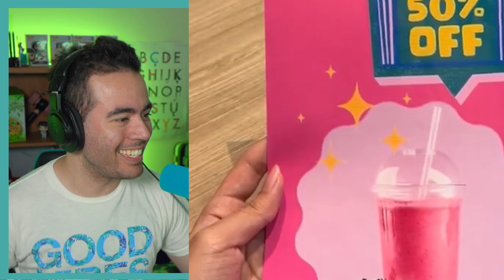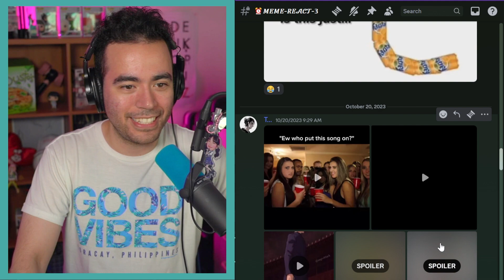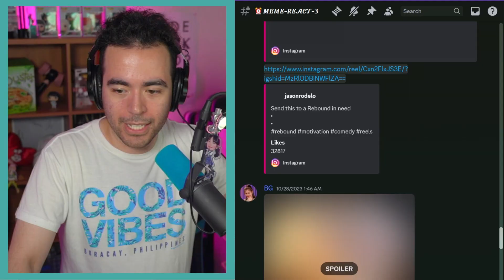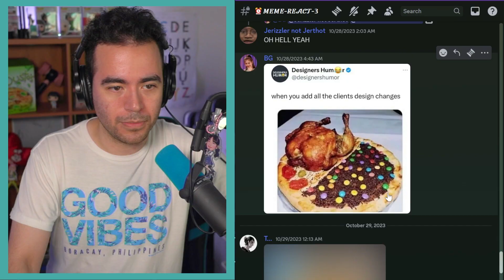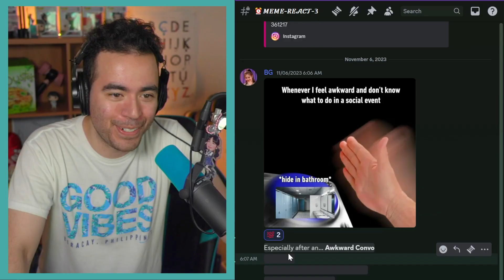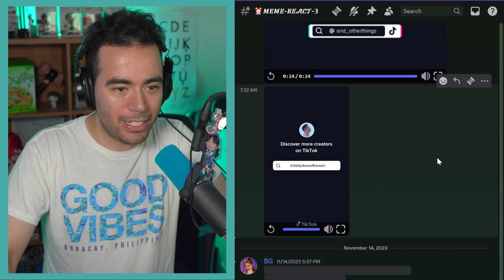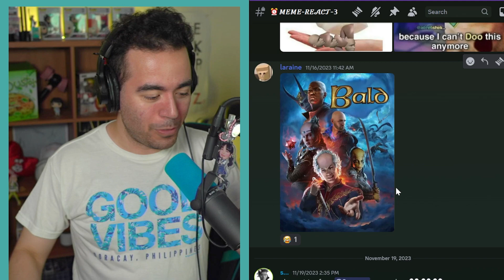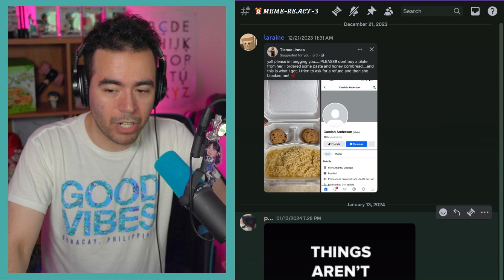can you make this graphic designer ROFLMAO? 🤭 | Reacting to your Memes 03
What's up, team!? On Discord, we hosted one of our favourite events where you guys submitted a bunch of memes for me to react to and now that video is finally here! Hope you enjoy it.

Thanks for the extra effort to get in more design/art-related memes too!

I love all the memes in this one and hope you manage to watch the whole video! CANT WAIT TO DO MORE OF THESE :D

TIMESTAMPS:
00:00 - INTRO
00:21 - FIRST MEME
01:34 - FIRST DESIGN MEME
02:34 - POG FACE + W'S IN THE SCHAT
04:27 - JOLLIBEE (BE$TIE)
07:21 - AWKWARD CONVO SHOUTOUT
09:24 - PIKA (CHARLIE PUTH MOMENT)
12:07 - OUTRO

FOLLOW MY MUSIC PROJECT:  @awkwardconvosband !!

Special thanks to JYT for the "Enough! Remix used in the outro and...

♥💖Help Us Make Better Content ♥💖